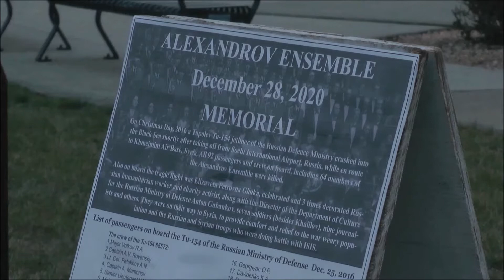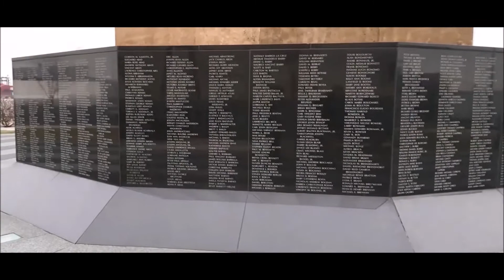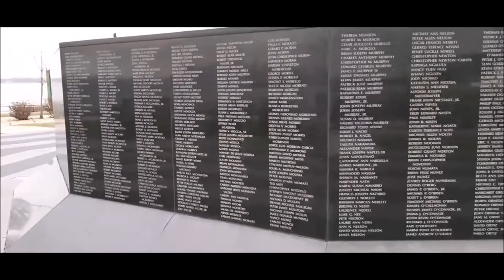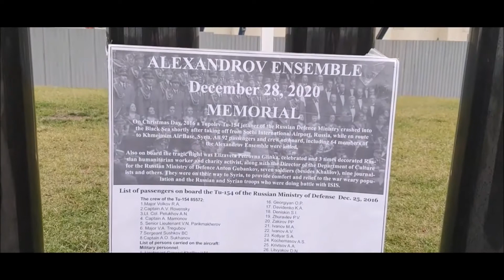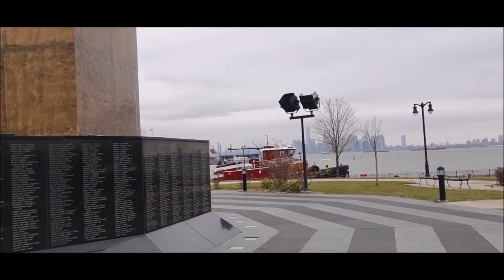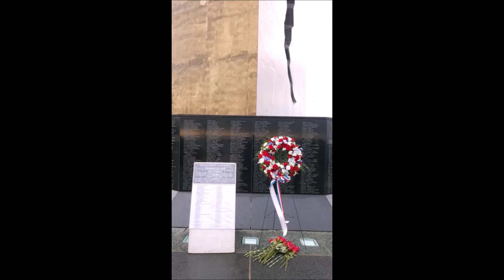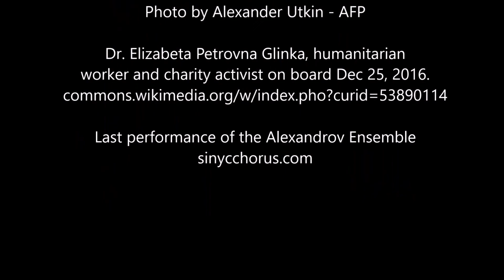Dec 28 2020 Alexandrov Ensemble Memorial Ceremony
Alexandrov Ensemble Memorial Ceremony December 28, 2020
The Schiller Institute NYC Chorus joined with the Bayonne NJ Fire Dept. and the Russian Mission to the United Nations for a ceremony remembering the victims and families of the great Alexandrov Music and Dance Ensemble and other passengers who were killed in a plane crash on Christmas Day, 2016. The group, also known as the Red Army Choir, was enroute to Syria to give relief to the troops and civilians then engaged in a battle to free Syria from terrorism.

The ceremony took place in Bayonne NJ at the "Tear Drop Memorial To the Struggle Against World Terrorism," a 100 foot tall monument which was donated by the Russian nation in fellowship with the United States following the September 11, 2001 attack on the World Trade Center.

The ceremony was addressed by Dmitry Chumakov, Deputy Permanent Representative of the Russian Mission to the United Nations, Donald Haiber, Captain of the Bayonne Fire Dept., John Sigerson vice-president of the Schiller Institute NYC Chorus, and Chorus founder Diane Sare, who read a statement from Helga Zepp-LaRouche, founder of the Schiller Institute. The chorus sang the US and Russian national anthems and ended the program with a Russian song of remembrance, Vichnaya Pamyat - Eternal Memory.